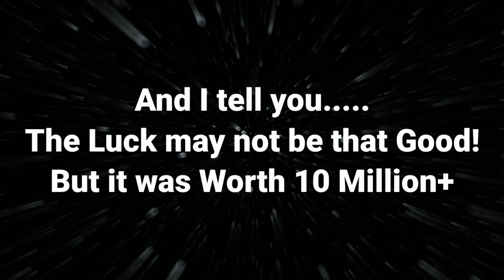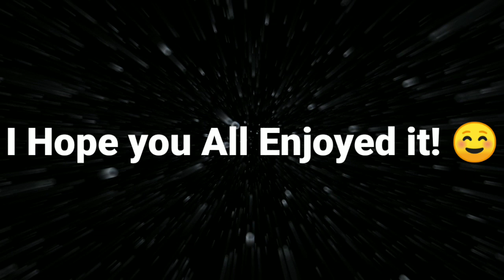OMG!! 10+ MILLION WORTH INSANE PACK OPENINGS | BACK TO BACK ELITES |CRAZY PACKSANITY |FIFA MOBILE 21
In this Video we show some of our latest recent packopenings worth over 10 million!! I Hope you All Enjoy it!

FIFA MOBILE 21 HOLIDAY CALENDAR
FIFA MOBILE 21 VSA TIPS & GAMEPLAY
FIFA MOBILE 20 PRE SEASON
108 LAUTARO MARTINEZ